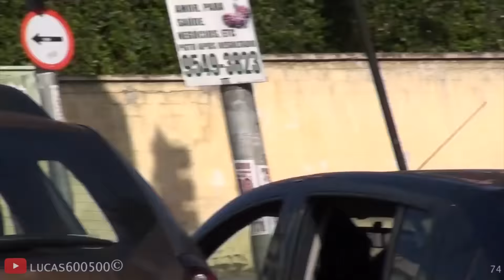Motos esportivas acelerando em Curitiba - Parte 74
*BRAZIL* Super Bikes&Girls!!! Acelerando, empinando e cortando giro!! STOPPIE# SPEEDING - WHEELIE! (LOUD!!!) Must Watch!